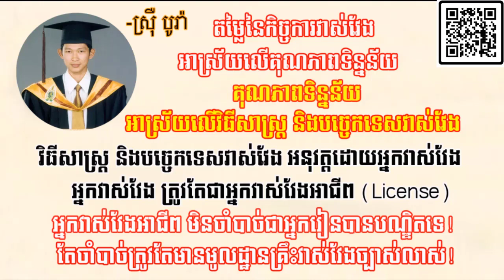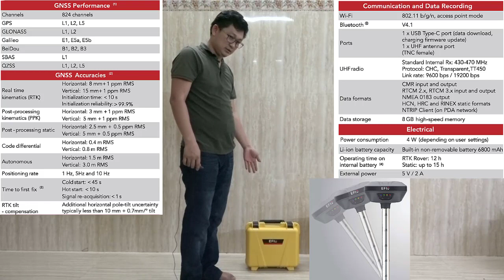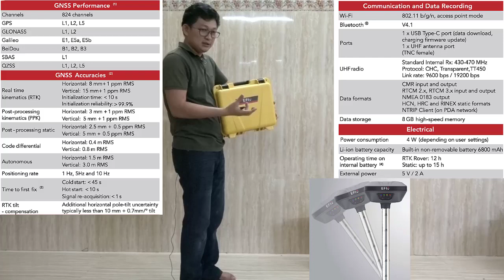Unboxing and Introduction EFIX GNSS Instrument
វីដេអូបើកប្រអប់ និងណែនាំអំពីម៉ាស៊ីនវាស់វែងដោយប្រើផ្កាយរណបម៉ាក EFIX